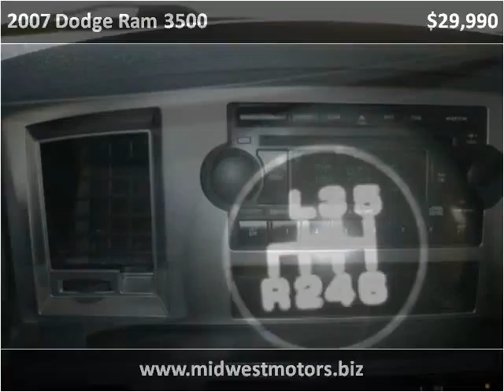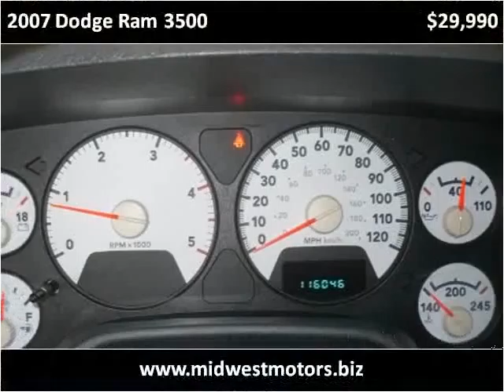2007 Dodge Ram 3500 Used Cars ST LOUIS MO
This 2007 Dodge Ram 3500 is available from Midwest Motors.